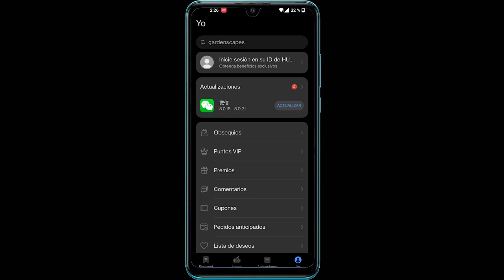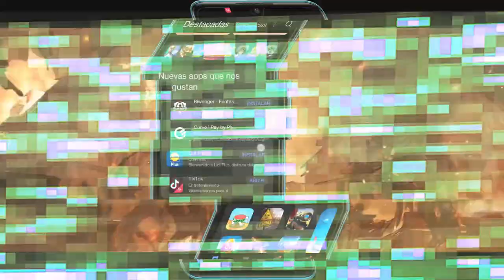¿Crees poder salvar a tu pueblo? | Land of Empires: Immortal Gameplay